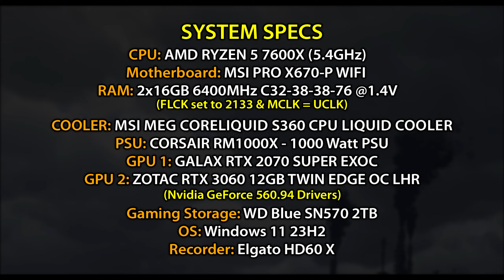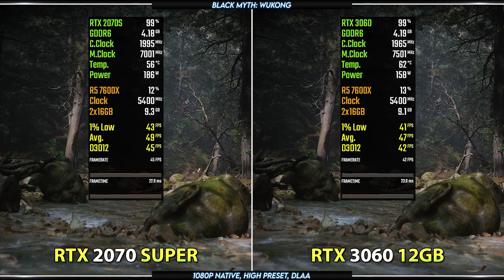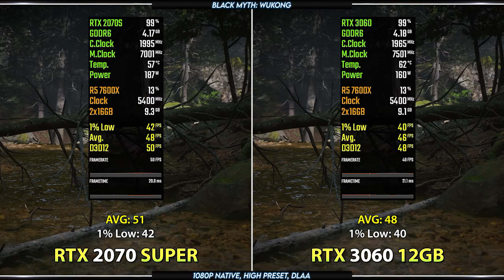RTX 2070 Super vs RTX 3060 12GB - Test in 12 Games (1080p)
Timestamps:
00:00 Intro
00:14 Avatar: Frontiers of Pandora
01:18 Black Myth: Wukong
02:23 Cyberpunk 2077: Phantom Liberty (v2.12)
03:29 Call of Duty: Modern Warfare III
04:34 Counter Strike 2
05:37 Final Fantasy 16 Demo
06:46 Ghost of Tsushima
07:51 Horizon Forbidden West
08:56 Hogwarts Legacy
10:00 Once Human
11:03 Red Dead Redemption 2
12:08 Star Wars: Outlaws

PC Specifications:
► CPU : AMD Ryzen 5 7600X
► Motherboard : MSI PRO X670-P WIFI
► RAM : 32GB (2*16GB) DDR5 6400MHz CL32
► CPU Cooler : MSI MEG Coreliquid S360 CPU Liquid Cooler
► PSU : CORSAIR RM1000X - 1000 Watt PSU
► GAMING SSD : WD BLUE SN570 2TB
► Recorder : Corsair Elgato HD60 X
► OS : Windows 11 Pro (x64) Build 23H2
► GPU 1 : GALAX RTX 2070 SUPER EX OC
► GPU 2 : ZOTAC RTX 3060 12GB TWIN EDGE LHR
► Drivers : Nvidia GeForce 560.94 Drivers